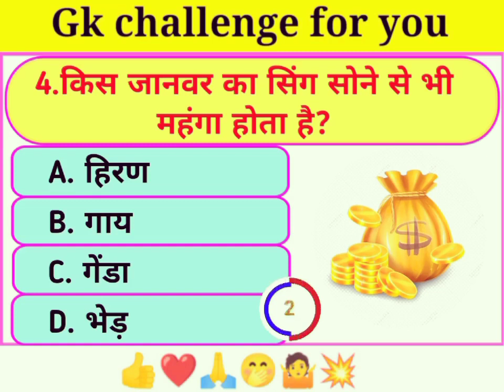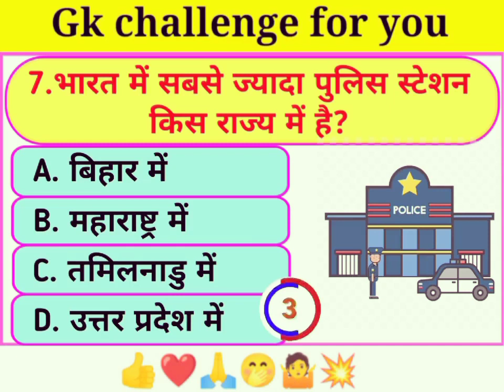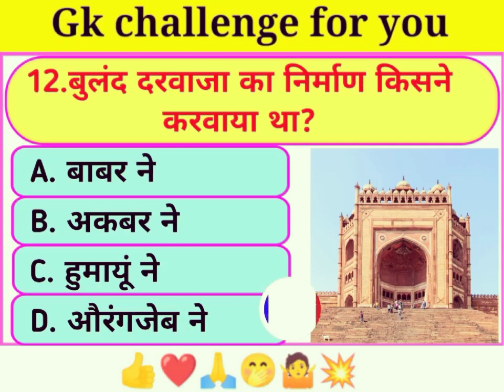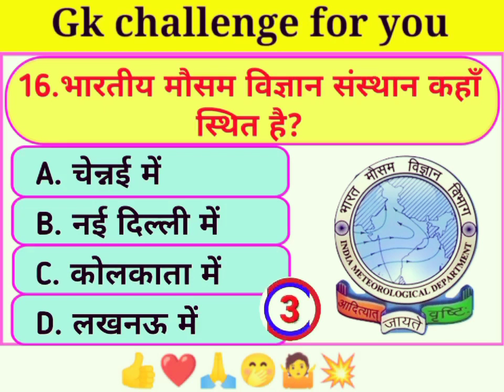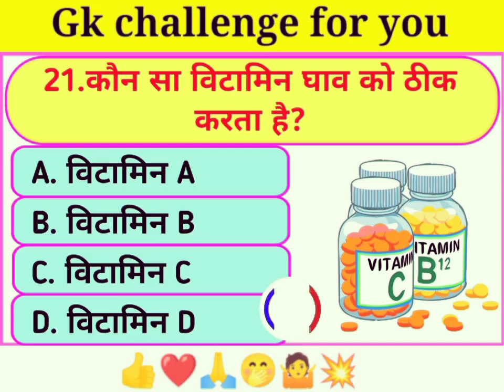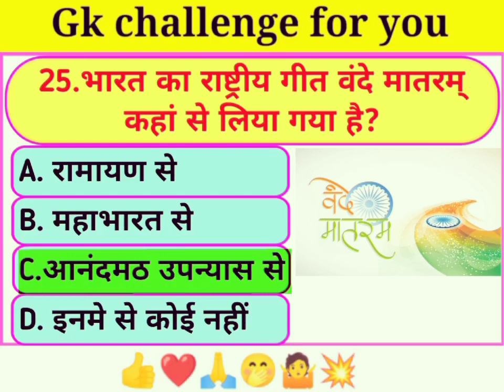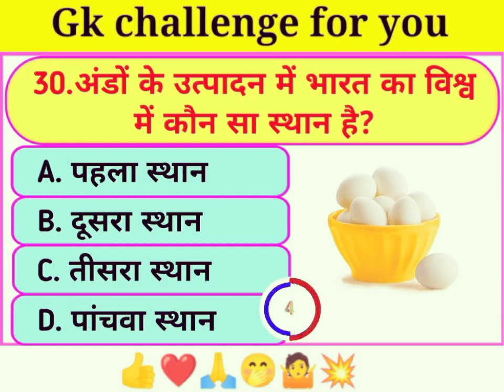किस फल के बीज से बिच्छू के जहर को उतर देता है?Gk about Animals#general_knowledge